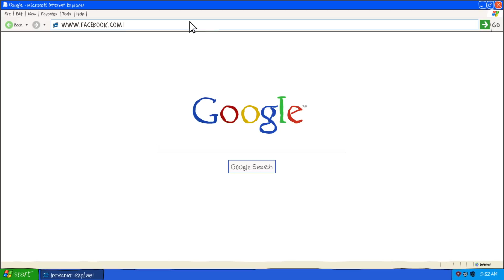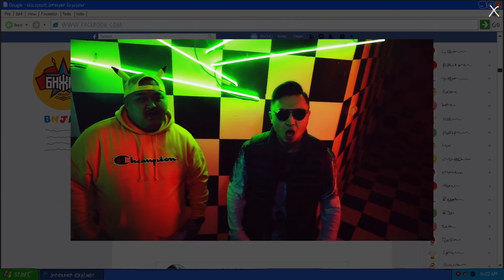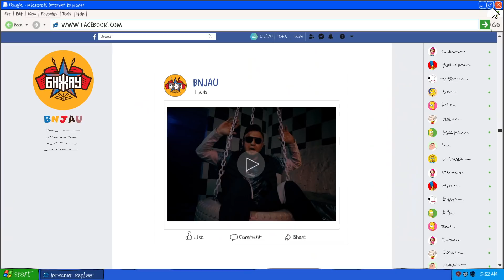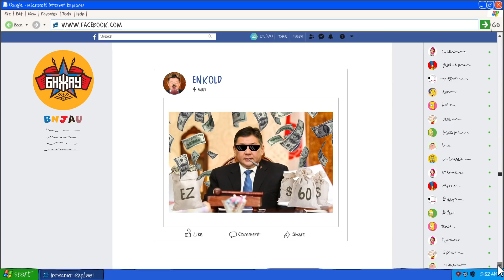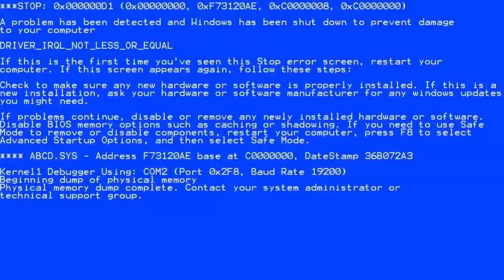BNJAU - Hench baisan yahav (Official Video)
Music video by BNJAU performing Hench Baisan Yahav. (P) 2019. OCEAN GREY Production

Video Graphics and Editing by Tugs
Executive Producer: Kairu
Mix & Mastering Kairu
Recording Studio at Tuga Namgur records
Collabrated with UB Mgl, Mon Pride, MIM
Special Thanks Itgelt.P